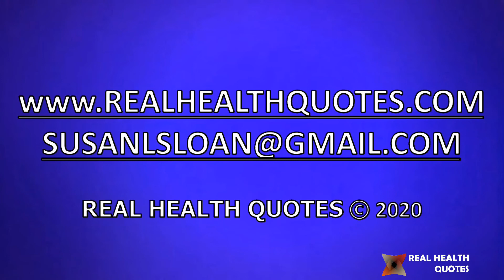Do You Need Health Insurance?